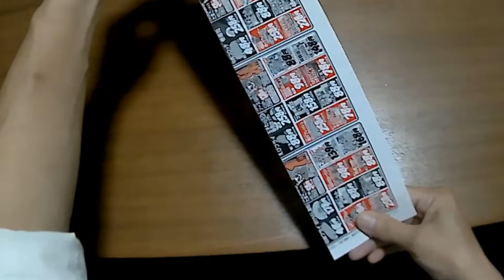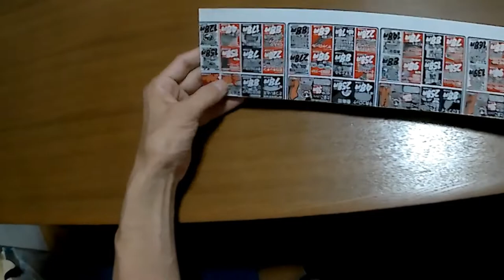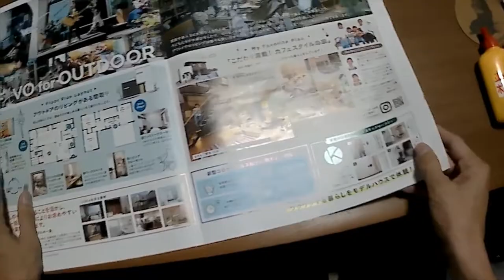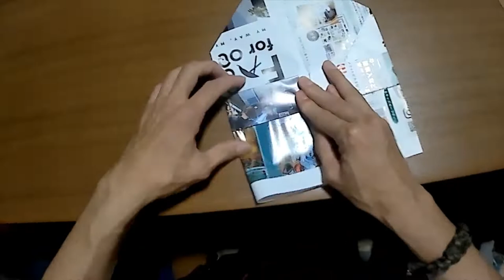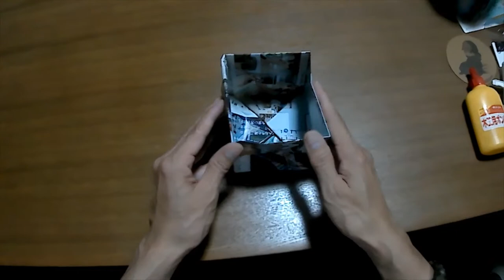広告のチラシでゴミ箱（小）をつくる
広告のチラシでゴミ箱とそれをセットするカゴを作ります。